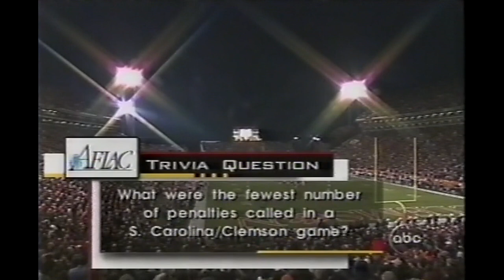2000 Clemson vs South Carolina Football Game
Dantzler to Gardner: 2:23:24   ||  Hunt kick: 2:26:01  ||  Last minute: 2:31:57